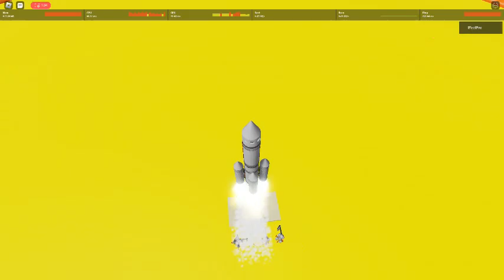core a ID 8595136412 Self Destruct